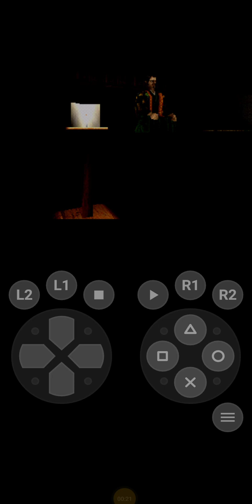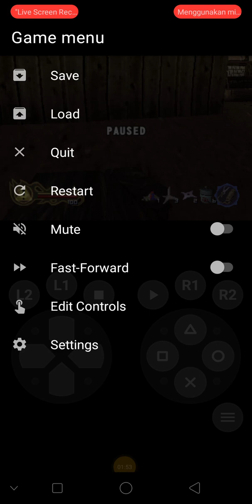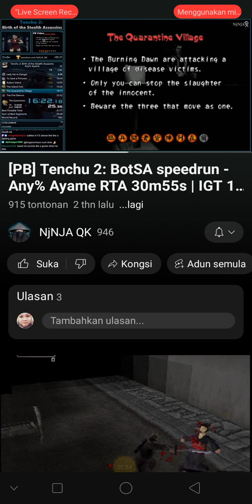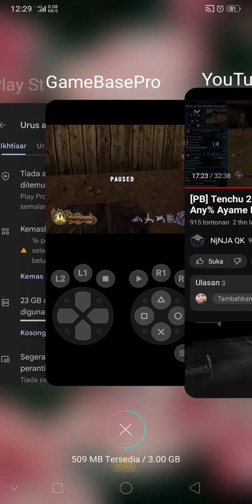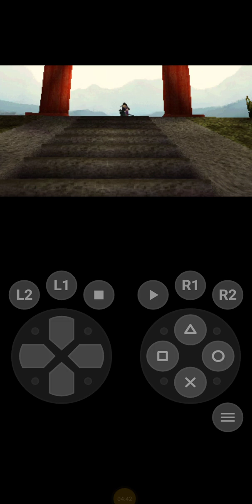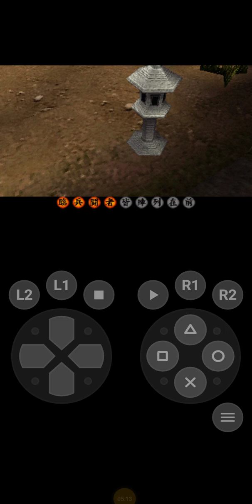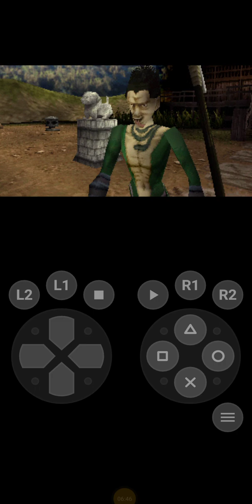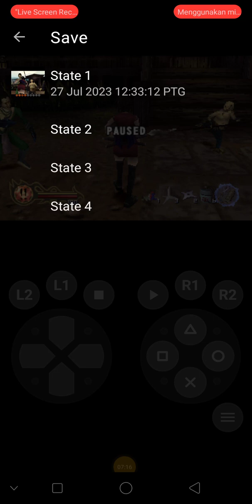tenchu 2 birth of the stealth Assassins ayame misi 7 bahagian 7 bertindak 2 (1)